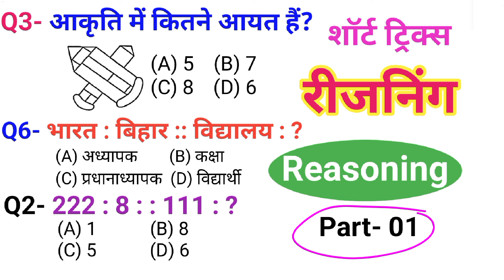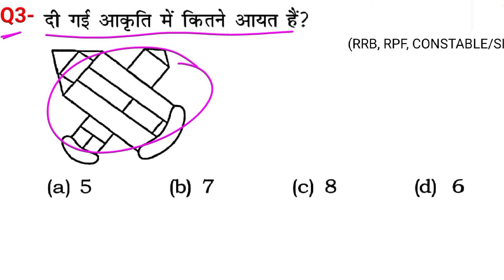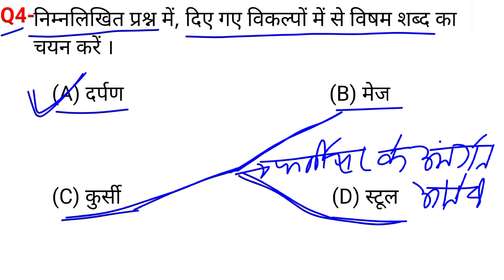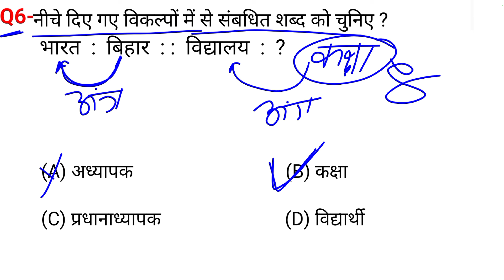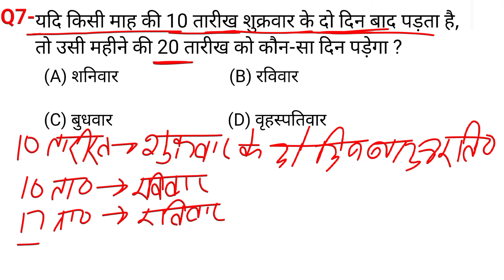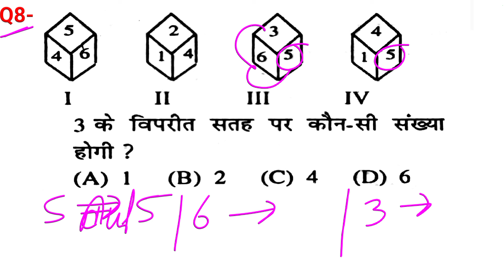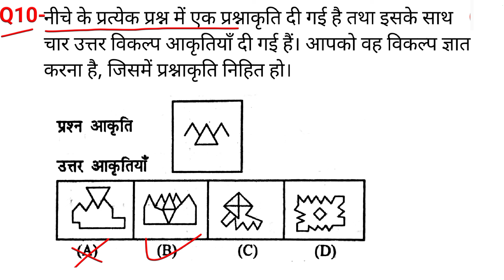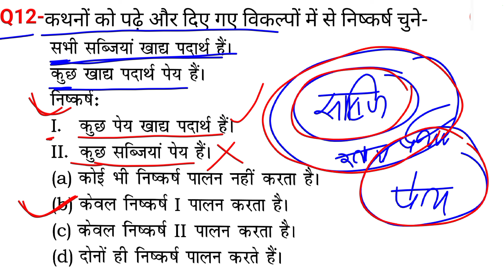Reasoning प्रैक्टिस Set-01 || Railway | SSC | NTPC | ALP | TECH | RPF | GD 2025 | Tatkal Education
हमारी रीजनिंग प्रैक्टिस क्लास में आपका स्वागत है, जो विशेष रूप से SSC GD, RRB NTPC और RPF कांस्टेबल परीक्षार्थियों के लिए तैयार की गई है। इस क्लास का उद्देश्य आपकी Reasoning को मजबूत करना है, जिससे आप परीक्षा में बेहतर प्रदर्शन कर सकें।

calander reasoning
रीजनिंग के तैयारी  कैसे करें
50 Practice Sets Reasoning PDF
Reasoning Practice Set PDF with
Answers
analogy reasoning
Reasoning solution
सादृश्यता रीजनिंग
श्रृंखला रीजनिंग
classification reasoning
Tatkal Education
Mori Classes
All Study
Yuvashakti GK Quiz
Math Masti
RK COMPETITIVE EXAM
MAST MASTI
police
alp
rpf
uppoliceconstable
reasoningquestions
reasoningtricks
tech
Math masti
SSC MAKER
Gurukul Academy
Speed Education